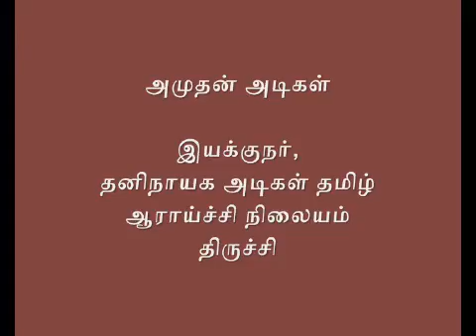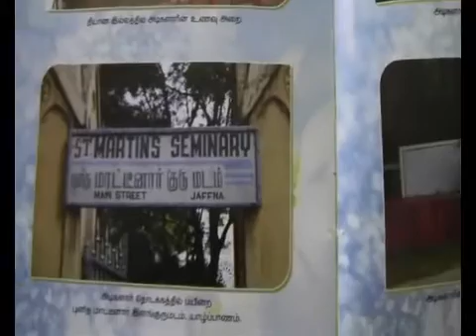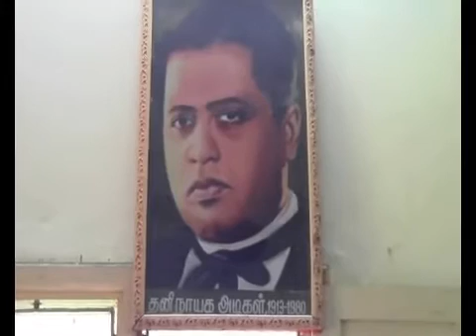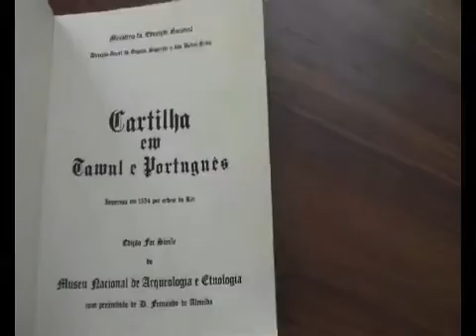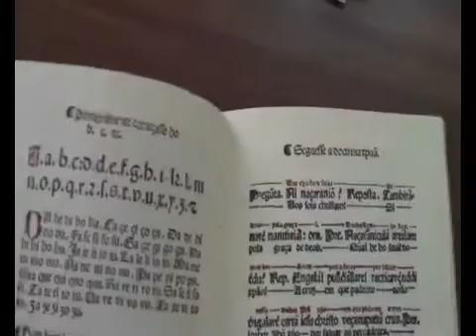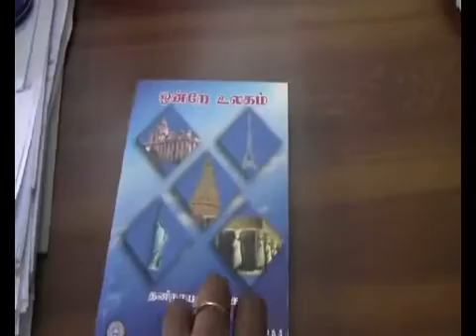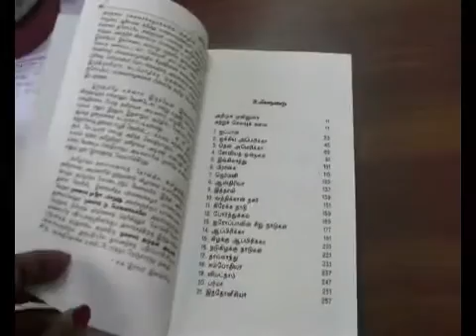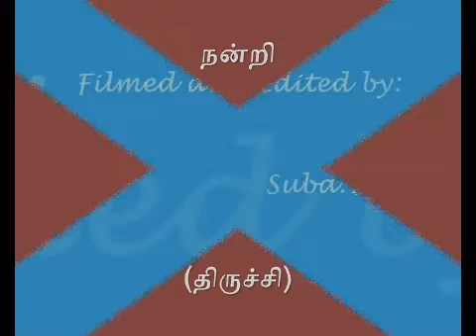THF:Rev. Xavier S. Thani Nayagam (தனிநாயகம் அடிகள்)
தனிநாயகம் அடிகள் பற்றிய அமுதன் அடிகளின் விளக்கம்.
An interview with Rev.Amuthan Adikal, about Thaninaayakam Adikal and his contribution to Tamil.
Recorded and Released by: Dr.K.Subashini (Tamil Heritage Foundation)